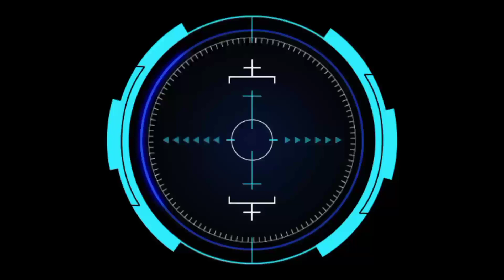Cakra Buana Vs Jala Sutra || Harlah Perkas Dobrak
Olahraga bola kasti adalah olahraga tradisional madura

ancaman naga biru
kuda terbang rebon
cambuk kilat
lanang sejati
putra adirasa
pedang setan
putra dewa
cakra buana
naga siluman
putra sastrea
lanceng songar
penjuru angin
serigala pantang mundur
selendang biru
tombak dewa
iblis Jahannam
panas membara
jala sutra
anak jalanan
serang alas
patas 55
madu racun
lari pagi
garuda hitam
los alos
cak kocak
jangkar maritim
pasak bumi
palapa indah
gelap genni
mondar mandir
sota jaya
macan putih
sorong laut
sabar dunia
dewan muda
generasi muda
campor tak aman
asap putih
tangan seribu
putra jokotole
putra abc
joker brantas
garis miring
kendali putih
luncur 99
macan sambari
dewata agung
akas katonon